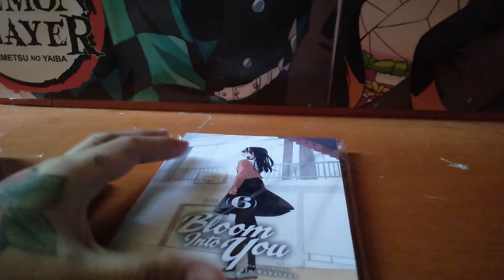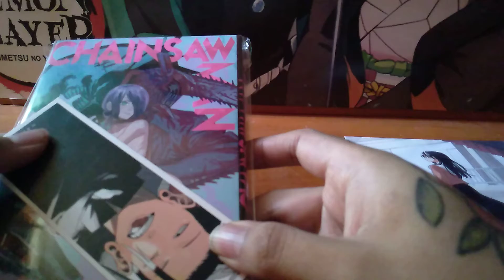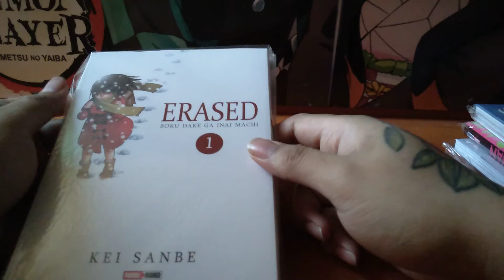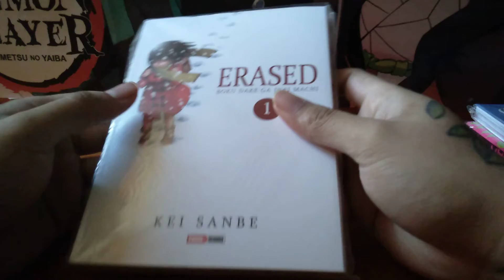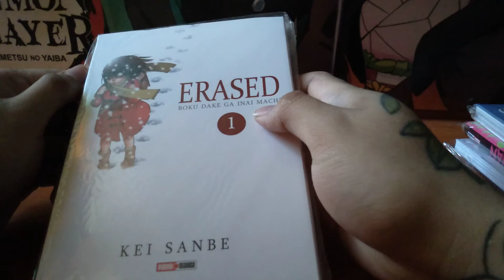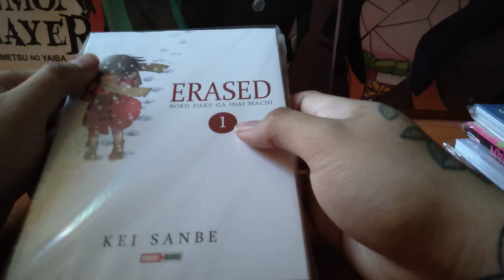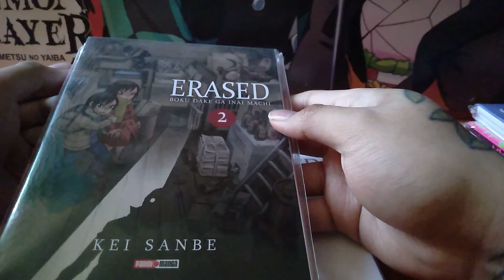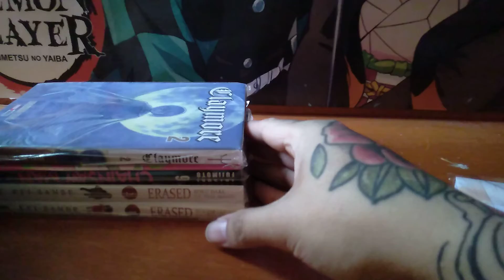Mis compras de manga uwu #12